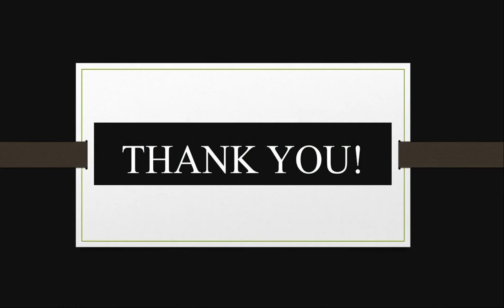youtube video #-D9_0P2TPFU